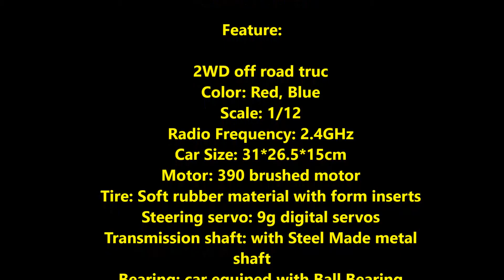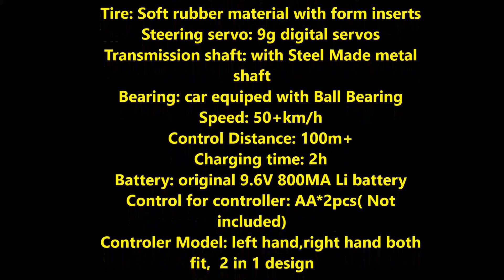RC Car Buggy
RC Buggy  1:12 Scal 2.4G High Speed Full Proportion Monster Truck Off road Car Big Foot  Vehicle Toy

Feature:

    2WD off road truc
    Color: Red, Blue
    Scale: 1/12
    Radio Frequency: 2.4GHz
    Car Size: 31*26.5*15cm
    Motor: 390 brushed motor
    Tire: Soft rubber material with form inserts
    Steering servo: 9g digital servos
    Transmission shaft: with Steel Made metal shaft
    Bearing: car equiped with Ball Bearing
    Speed: 50+km/h
    Control Distance: 100m+
    Charging time: 2h
    Battery: original 9.6V 800MA Li battery
    Control for controller: AA*2pcs( Not included)
    Controler Model: left hand,right hand both fit,  2 in 1 design

* 2.4ghz radio system available for 8 cars play together at the same time, NO Interference

Package contents

   1* RC car
    1*2.4Ghz Remoter
   1* 800Mah Li-ion-Fe rechargeable battery
   1* wall charger
    1*Manul in English